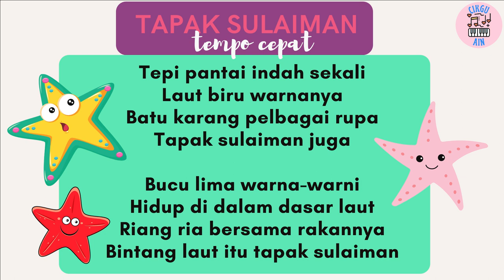VOKAL TAPAK SULAIMAN - TEMPO CEPAT (AUDIO 64) | PEND. KESENIAN (MUZIK) TAHUN 4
UNIT 7: INDAHNYA DASAR LAUT

Standard Pembelajaran:
2.2.5 Memainkan alat perkusi mengikut tempo.
2.2.6 Memainkan alat perkusi mengikut corak irama:
(i) menggunakan not
(ii) menggunakan tanda rehat
(iii) berdasarkan skor.